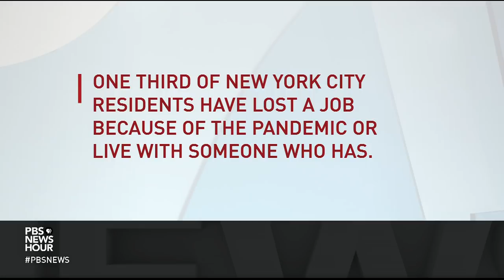Summers: U.S. government should spend 'whatever it takes' to control virus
Former Treasury Secretary Lawrence Summers has deep experience in economic policy. On Wednesday, he was among a bipartisan group of economic experts urging U.S. officials to prioritize resolving the pandemic’s medical emergency before trying to rectify its economic fallout. Summers joins Judy Woodruff to discuss direct payments to Americans, funding hospitals and the need for consistent strategy.